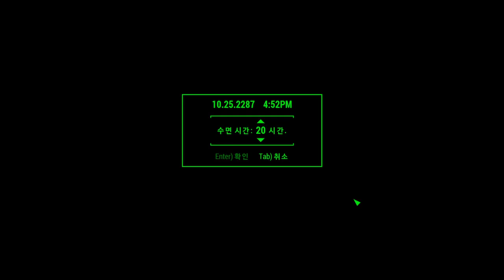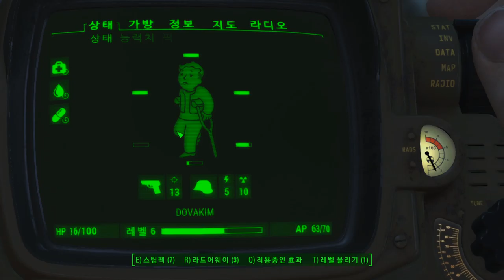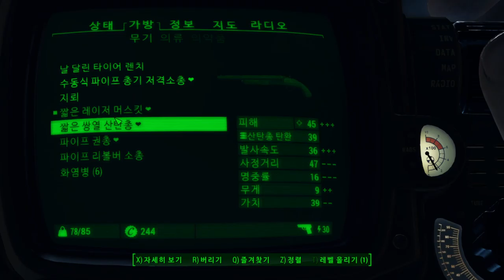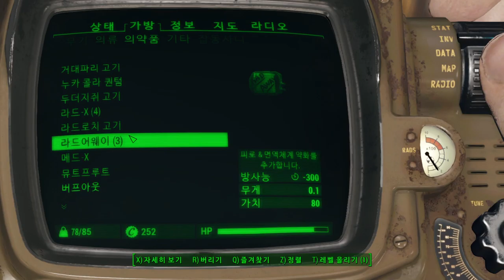2화 저장제한? 질병에 굶주림 지능매력캐 지옥의 똥꼬쇼 폴아웃4 생존난이도